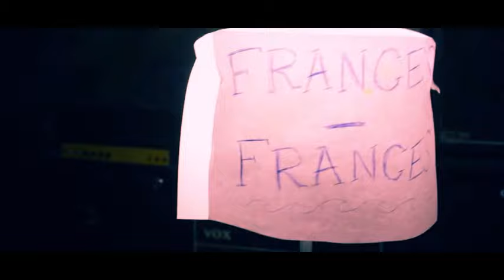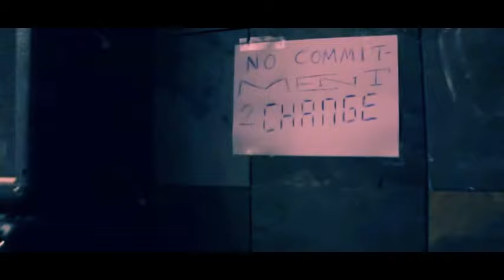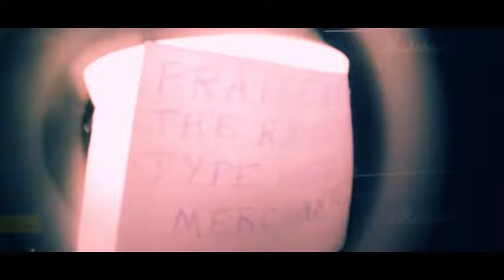Frances-Frances 'This Turbulent Priest' [Margo's Living Room S3 Ep8]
[Sound N.Ridley/Vision: J.Clay] 'Frances-Frances: a band so good, they named themselves twice. The groups' sound is hard to pin down. Bit like their singer really. We really must get them back into the living room for more of their unpredictable performance antics and happy go lucky guitar lines.' - John Clay

Next gigs at the time of this post are: 7/4/18 The Victoria (London, Dalston) and 25/4 at The Victoria (London, Dalston).

Be a love and go check out Margo's studio, Hermitage Works via this Facebook

Let's rock!